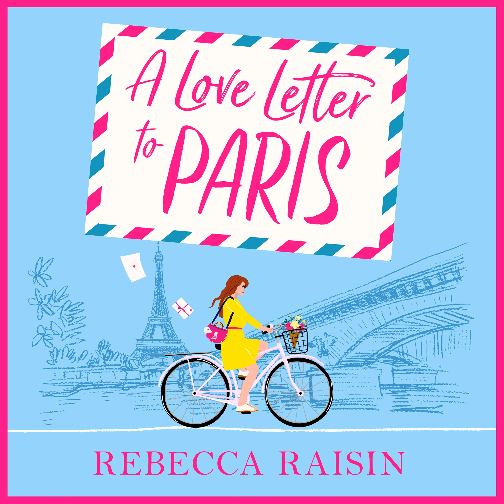Rebecca Raisin - Love Letter to Paris - A BRAND NEW Parisian summer romance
Summary:
Don't miss this escapist summer romance from bestselling author Rebecca Raisin, 'Late at night when I wander the streets of Paris, my thoughts turn to her... How do I tell her how I feel? Perhaps, I need to show her...'
The pretty little streets of Montmartre are abuzz with a rumour. Apparently a mystery matchmaker, known only as 'Paris Cupid', has somehow helped the city's most famous bachelor find love. But old-fashioned romantic Lilou is staying very quiet. She'd just wanted to set up her best friend, and to get on with her life selling whimsical old love letters, in Paris's famous St. Ouen market. She hadn't imagined her little Paris Cupid project could ever have attracted so many people looking for true, heartfelt romance. Though the truth is that Lilou adores helping people find the right person. Even if her own love life is nothing short of disastrous. But then a message arrives. And it's just for her. Someone is in love with her. Someone who knows her secret. But they're keeping their own identity secret too... Could it be from cheerful, talkative, flame-haired Felix? Or quiet, beautifully handsome Benoit? Or even Pascale - who drives Lilou mad every day? After so long of helping others find their soulmate, is it time for Lilou to find love of her own in Paris herself? A totally gorgeous, escapist romcom, set in the most romantic city in the world. Perfect for fans of Emily in Paris.
Readers are loving A Love Letter to Paris: 'Do you love Emily in Paris? The City of Light? Hand-written love letters? Romance in the most gorgeous city in the world? This charming tale brings you all that with great heart in a story you will absolutely love. Enjoy!'- Reader review.
'A Love Letter to Paris is a delightful read. I felt like I was wandering the streets of Paris alongside Lilou, and the clever premise of falling in love through old-fashioned love letters had me hooked. Charming and utterly romantic, I couldn't recommend it more.' -Sarah Bennett, author.
'I absolutely loved this joyful, witty romance with its unique setting in a Paris antiques market. It's a love letter to love letters and as delightful and delicious as a plateful of macarons!'- Carmen Reid, author.
'A romance story with mystery and intrigue! Rebecca brings Paris to life in her stories and as you disappear into the book you can feel yourself wandering the streets of Paris.' -Reader review. 'Reading a Rebecca Raisin book is like sinking into a warm bath... I read this book in a day... A lovely, heart-warming story that will make you grin... A brilliant summer read.' -Reader review.
'A charming and heartwarming romance novel that beautifully captures the magic and allure of Paris... Love, friendship, and the importance of following one's dreams, all set against the enchanting backdrop of Paris... A feel-good read that leaves you with a sense of hope and joy... Uplifting and romantic'- Reader review.
'I loved this book so much and would recommend for anyone looking for a summer romance... Such a sweet story!' -Reader review.
'What a wonderful pick-me-up A Love Letter to Paris was! This author has a knack for whisking you away to whimsical realms... The perfect escape.'- Reader review.
'Charming... Perfect escapism... This author transports you to another world... Great for fans of Emily in Paris.' -Reader review.

or iOS to find and listen to more audiobooks!